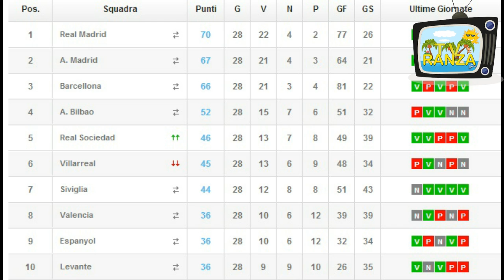Il 'Clasico' fra Real Madrid e Barcellona decide la Liga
Chi la spunterà tra Cristiano Ronaldo e Leo Messi? La 'partita del secolo' tra il Real Madrid e Barcellona può valere mezza Liga e l'Atlético Madrid spera di approfittare del passo falso dei rivali per riprendersi la testa della classifica.
La sfida infinita tra i colchoneros e il Barça sarà anche protagonista dei quarti di Champions League dove la Spagna è già sicura di avere un suo rappresentante nelle semifinali.